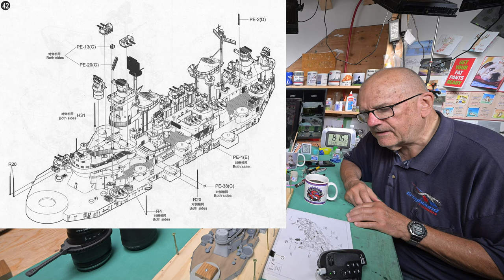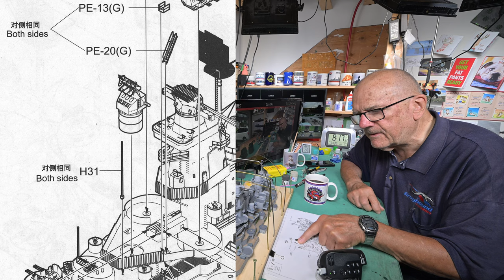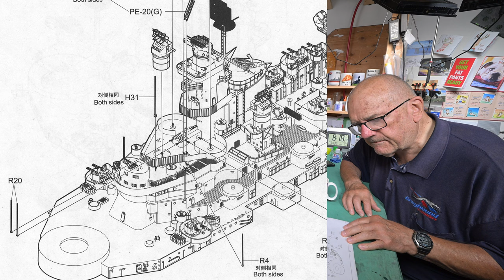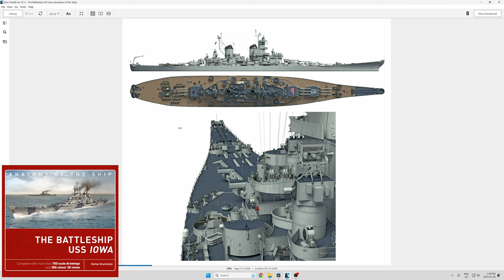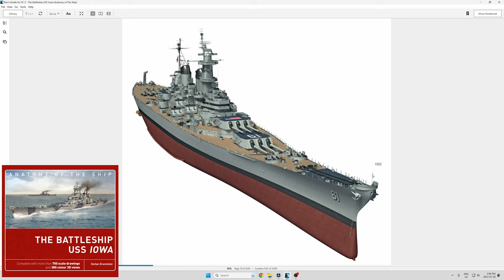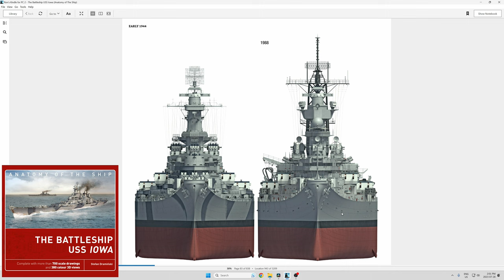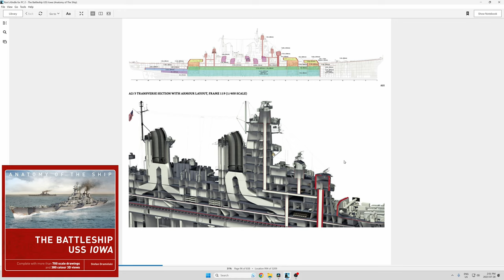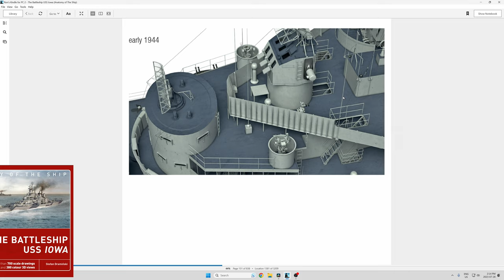The Model Ship - Part 1685 - Second Try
Okay! This one has the "black screen" problem fixed! Sorry about that!